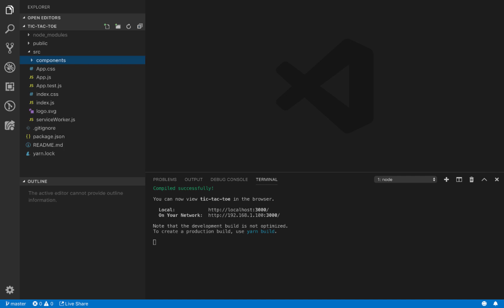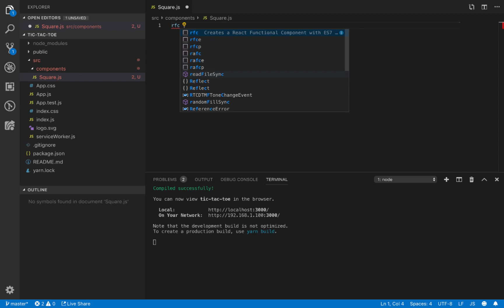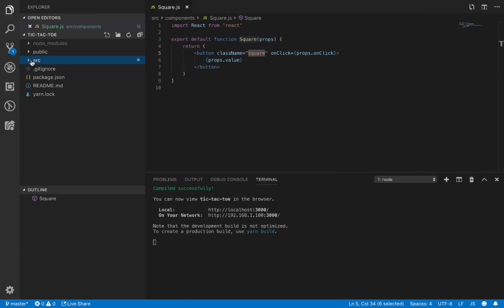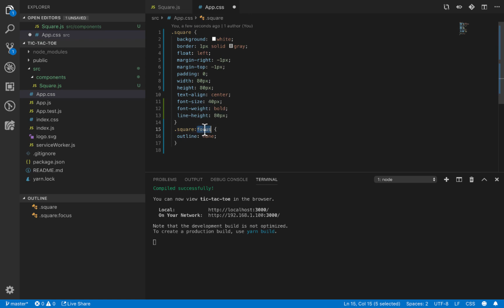React TicTacToe Part02 Square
Learn react.js by developing the Tic Tac Toe Game.